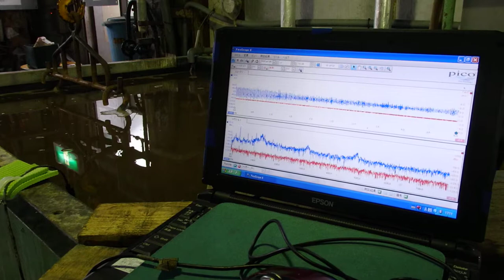超音波めっき処理：日本バレル工業株式会社